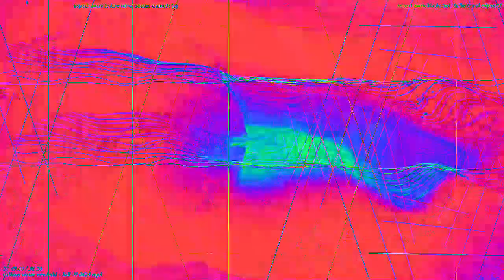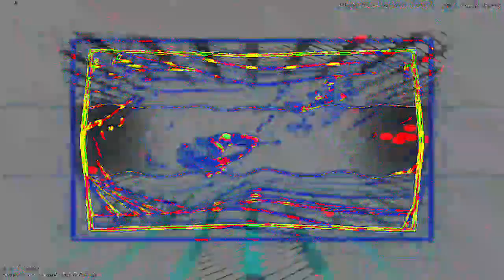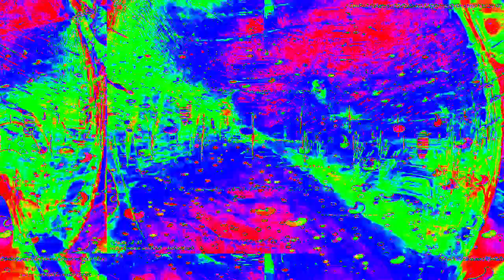Movie 23 02 06 04h57m13s 33:33 video mixes with new audio levels changing parameter settings